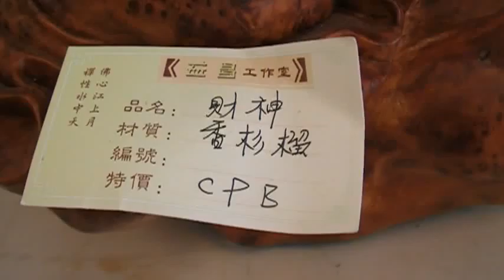財神 ホ雕展 益昌生活 Arts104 古玩古董 玉而富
財神 ホ雕展 益昌生活

(藝術品)